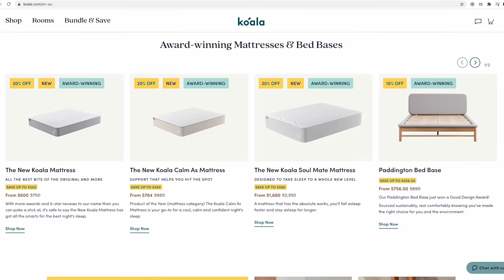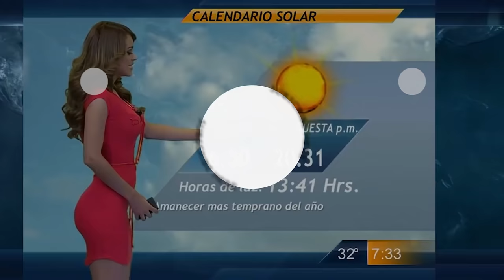Ozzy Man Reviews: Dogs Being Dodgy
KOALA go do ya Xmas shopping with 'em if ya in Australia or Japan. Have a good one ya legends!

SOURCE VIDEOS:
1. Cat whack: Josh Tomkins (Ozzy Man’s Video Licensing Exclusive)
2. Dog Whack: Joy Dawson (Ozzy Man’s Video Licensing Exclusive)
3. Cookie Thief: Marissa Wick
6. Package Thief: (Jukin Media)
7. Mantis: Mark Austin (Ozzy Man’s Video Licensing Exclusive)
9. Water Hump: Jack Colantuono (Ozzy Man’s Video Licensing Exclusive)
10. Humping Hounds: Giselle Scot-Deerie (Ozzy Man’s Video Licensing Exclusive)
11. Air Hump: Nichole Lloyd-Jones (Ozzy Man’s Video Licensing Exclusive)
12. Missionary Dogs: Hugo Silva (Ozzy Man’s Video Licensing Exclusive)
13. Dog v Kangaroo: Jeremy Dahlsen (Ozzy Man’s Video Licensing Exclusive)

Cheers,
Ozzy Man